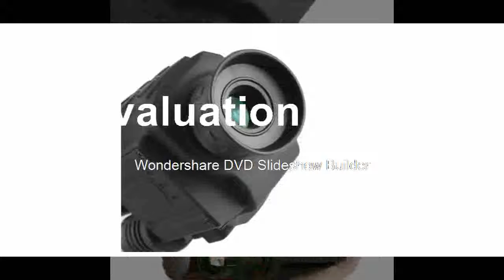Find at Vision Monocular scope for Hunting at night High times long range hd with built in Camera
Product On Aliexpress

Brand Name:maifengModel Number:4X50Type:MonocularType:MonocularWeight:323gMagnification:4XEffective viewing distance:0-200 metersBattery:Lithium battery